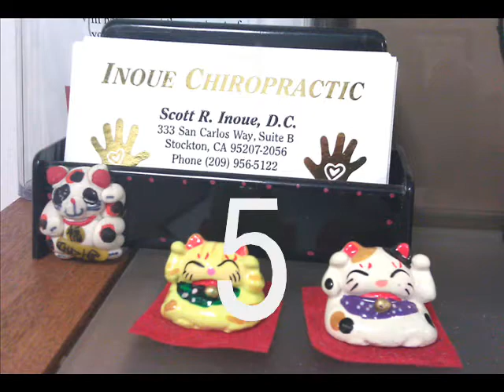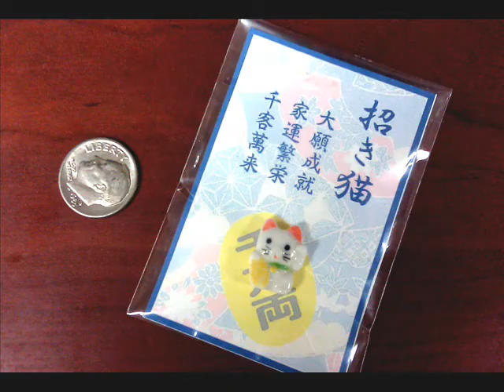Maneki Count.wmv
People always ask me how many Maneki Neko I have in my office. I never counted them...till now!
This is as of 11/19/2011